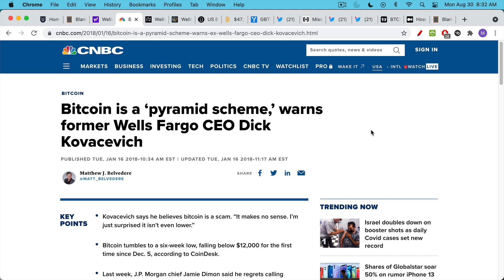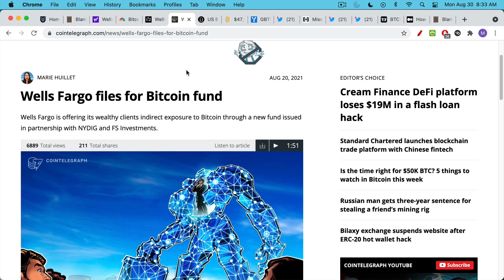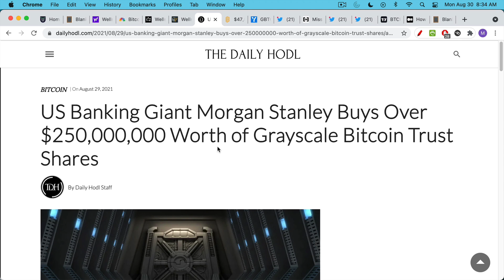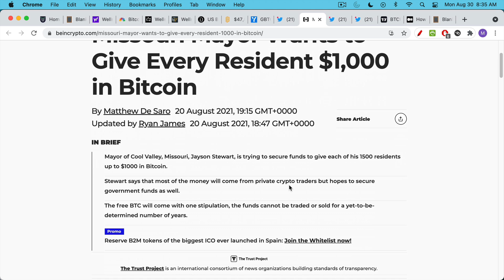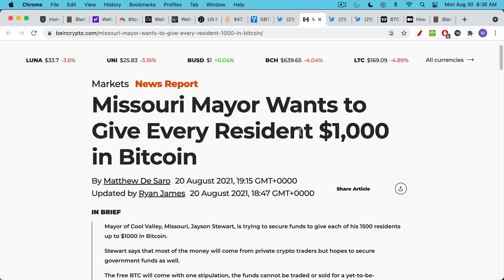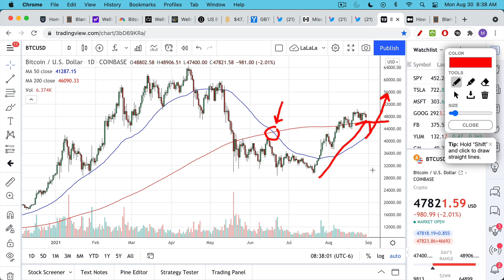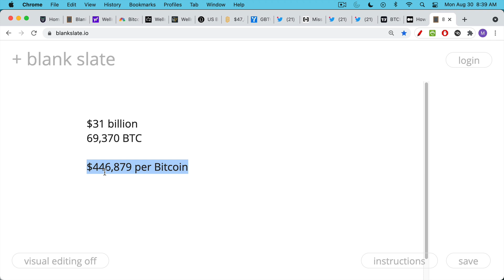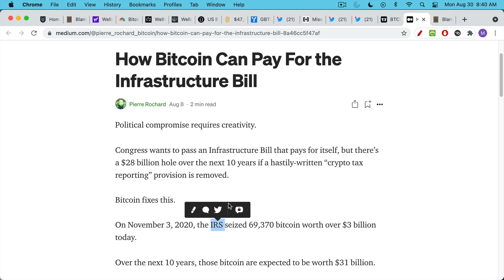Bitcoin Just Keeps Winning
Get my new Bitcoin book:

In this video, I discuss how Bitcoin keeps growing and converting former foes into allies. Even the big banks on Wall Street, who resisted Bitcoin for many years, are getting in on the game.

Meanwhile, there is a clever solution to plug the gap in the Infrastructure Bill by having the IRS hodl Bitcoin.